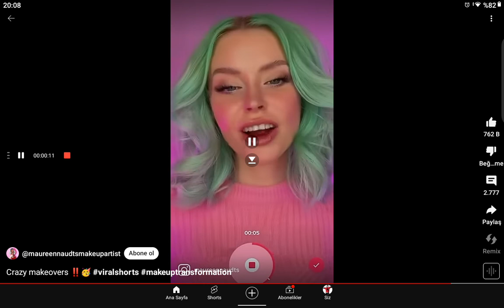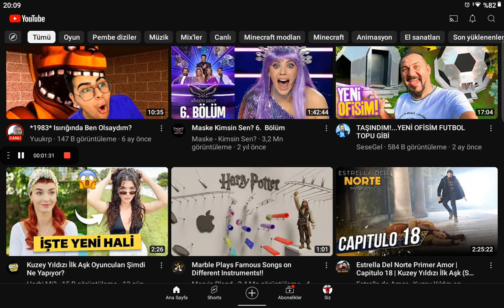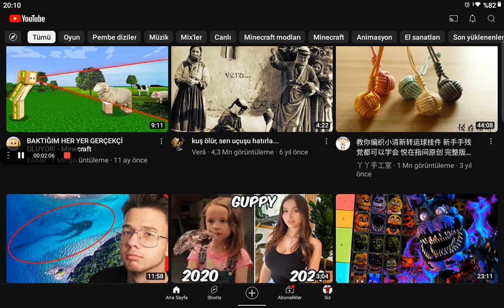Alp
Lenovo tablette ekran asistan'ı açın ve bu yaptığım videoyu çekin